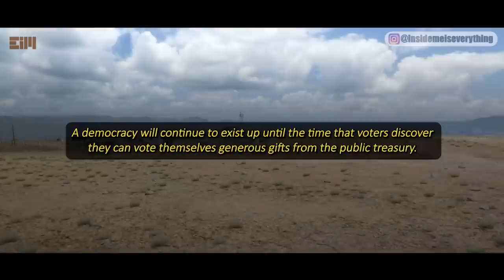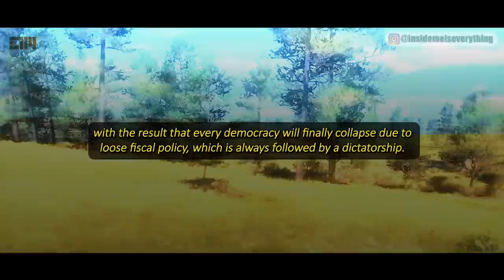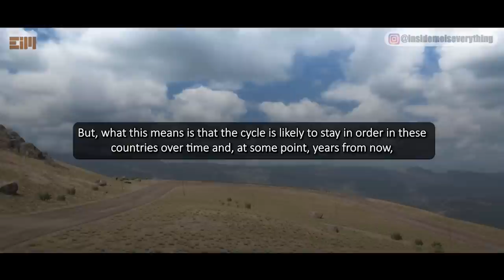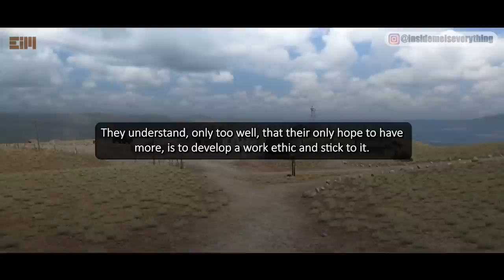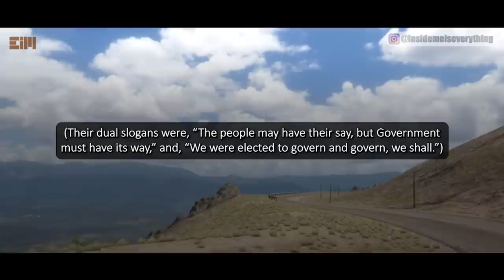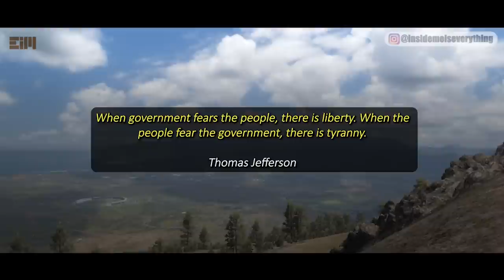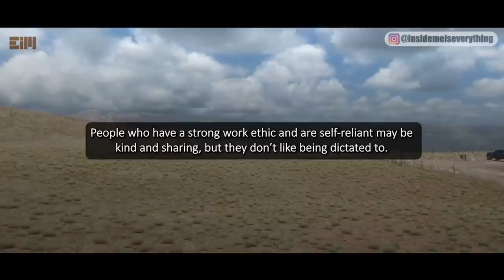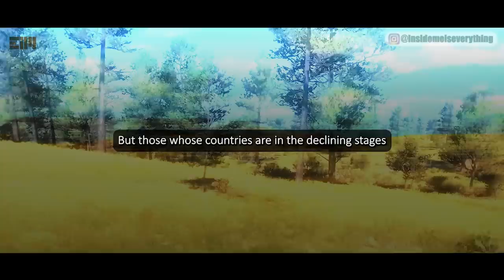THOUGHT YOU GUYS MIGHT LIKE/HATE THIS